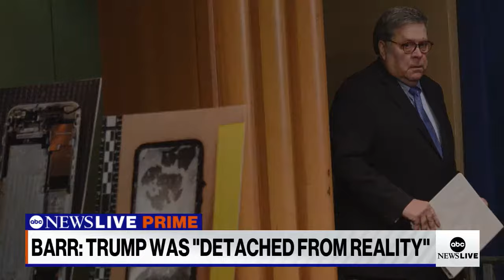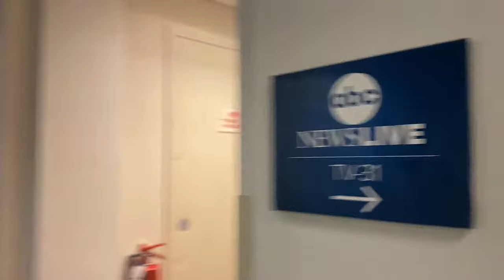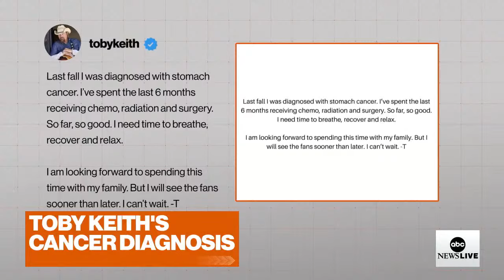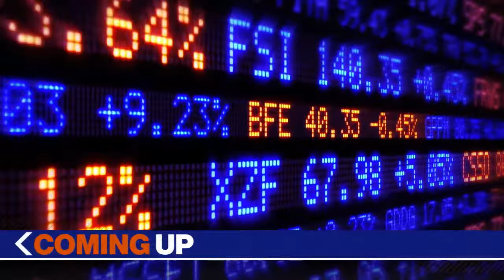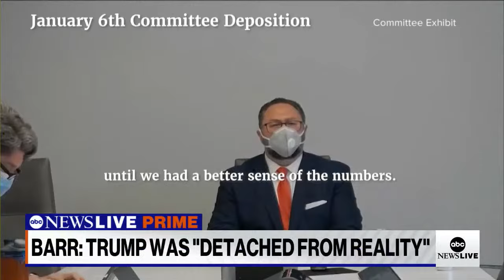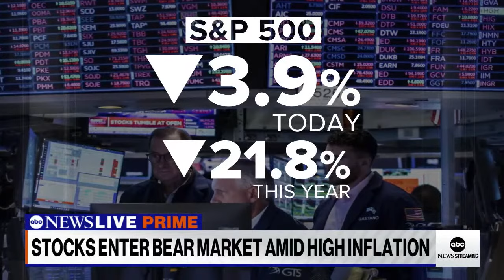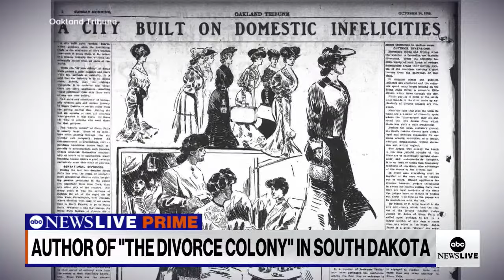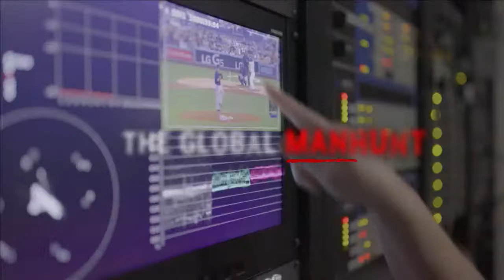ABC News Prime: Jan. 6th hearing; Fears of a recession in US; Sandy Hook survivors on gun violence